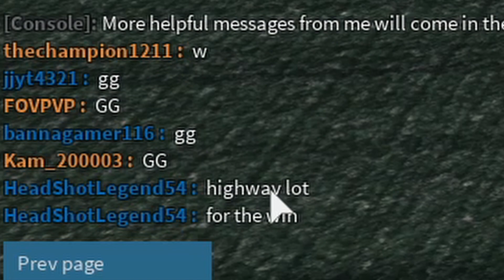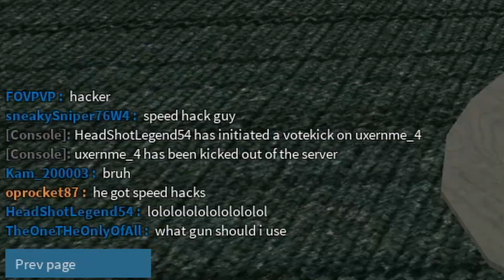The Desert Eagle L5 [Phantom Forces]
Desert Eagle L5 is amazing